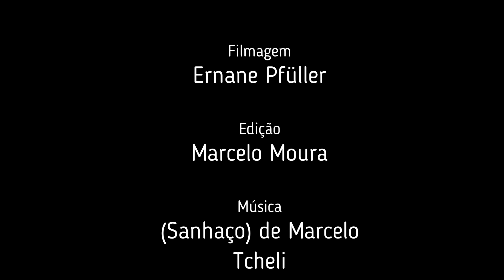Ernane Pfüller - Experiência extensionista no curso de Agronomia da UERGS em Sananduva, RS.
Palestra: Experiência extensionista no curso de Agronomia da UERGS em Sananduva, RS.
Palestrante: Ernane Ervino Pfüller - Nascido em Dona Francisca- RS, é graduado em Agronomia e em Educação Física - Licenciatura Plena, pela Universidade Federal de Santa Maria - UFSM. Possui mestrado em Agronomia pela mesma Universidade. Foi professor e coordenador de cursos de graduação e pós-graduação do Instituto Educacional do Alto Uruguai -IDEAU, da Universidade do Contestado - Campus Curitibanos, SC, e da Universidade do Oeste de Santa Catarina, Unoesc - Campus de Campos Novos - SC. Desde 2004 é professor na Universidade Estadual do Rio Grande do Sul, UERGS. Foi Diretor Regional do campus regional III, foi coordenador de Programas e Projetos dentro da Pró-Reitoria de Extensão da Uergs (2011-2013) e Pró-reitor de Extensão (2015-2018). Atualmente coordena o Curso de Agronomia - Unidade em Sananduva. Tem experiência na área de Agronomia e Educação Física, com ênfase em Desenvolvimento Regional, Gestão do Agronegócio, Tecnologias Agroindustriais, Microbiologia do Solo, Biologia do Solo, Mineralogia do Solo, Fertilidade e Manejo do Solo, Voleibol, Atletismo, Natação e Recreação.